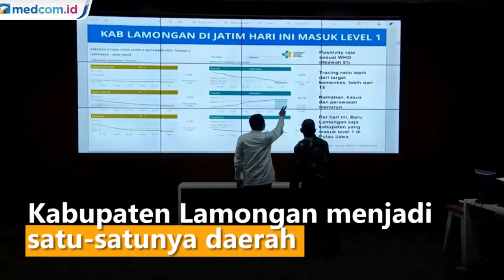Selamat Dies Natalis Sekolah Pascasarjana oleh Bupati Lamongan